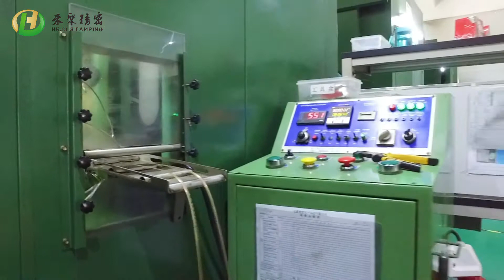Metal Stamping Process Manufacturing | Small Metal Parts | Progressive Stamping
Heju stamping is a high-speed progressive & precision metal stamping process solution provider, focus on mass production for high precision & complicated small metal parts. With mature manufacturing craft and industry-leading technology, Heju can provide an innovate solution for your most complicated components.